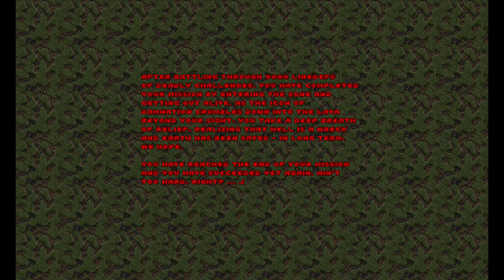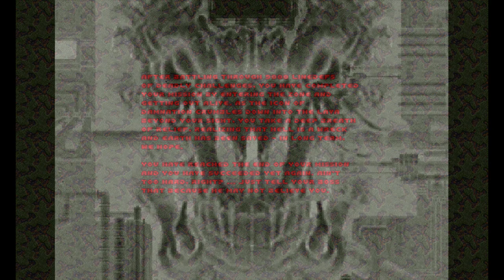Doom II: Zone 300 - Map30: Eternal Core. (100%)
This is Map30 of Doom II: Zone 300: Eternal Core.

This is a Single Segment.

Secret No.1: 0:36.

This is the final Map of the Game!!!